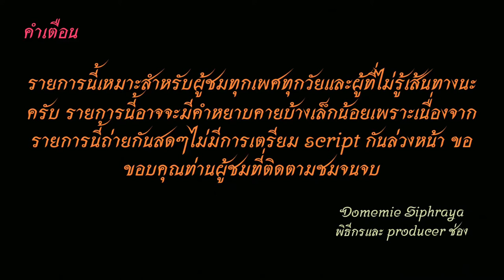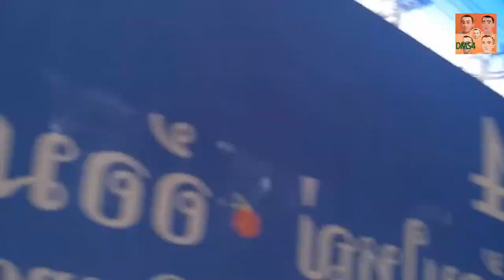Bus land EP.84.24รถเมล์​สาย​ 84 (รถปรับอากาศยูโรททูสุส้ม กลับวัดไร่ขิง)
รถเมล์สาย 84 (วัดไร่ขิง)-อ้อมใหญ่-อ้อมน้อย-สาย 4-บางแค-บางหว้า-ท่าพระ-วงเวียนใหญ่-คลองสาน-BTS ธนบุรี มีเสริมท่าพระ
Bus Line 84 (Wat Rai Khing) - Aom Yai - Om Noi - Phe Sai 4- Bang Khae-Bang Wa-Tha Phra-Wongwian Yai-Klongsan-BTS Thonburi have Short-trip bus to Tha Phra
ค่ารถ 13-25 บาท  Bus costs 13-25 baht.
ค่าโดยสารจากBTS ธนบุรีถึงเดอะมอลล์ บางแค ราคา 19 บาท
Fares from BTS Thonburi to The Mall Bang Khae, price 19 baht
1.ไอจีส่วนตัว domemie
2.เฟสส่วตัว Domemie Nitithorn Kusosillpawut
3.เฟสเพจ ช่อง Youtube Domemie